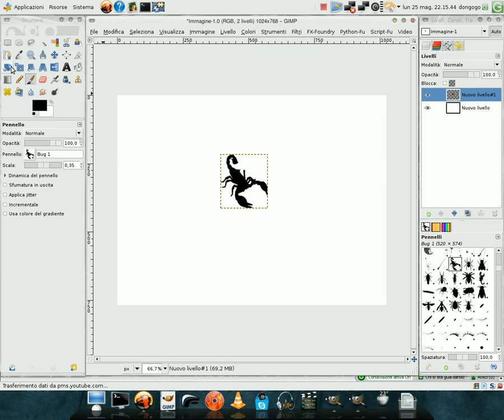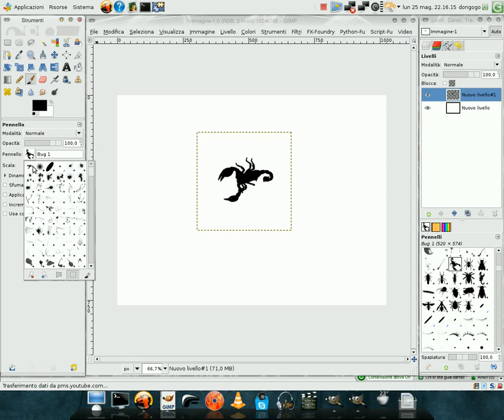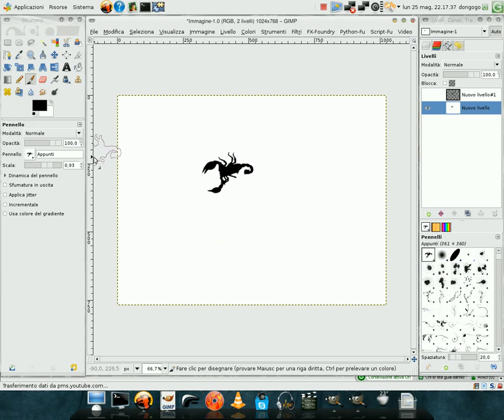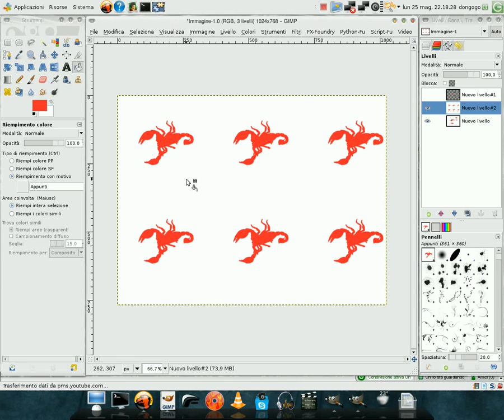Tips & Tricks - Ruotare i pennelli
Tips & Tricks  su come ruotare i pennelli di GIMP ^_^
1° Tutorial con real voice - mi raccomando fate i bravi hihihihih ^_^